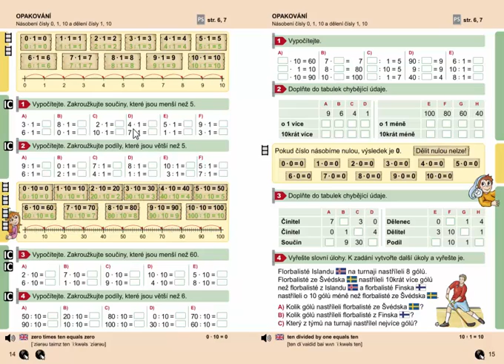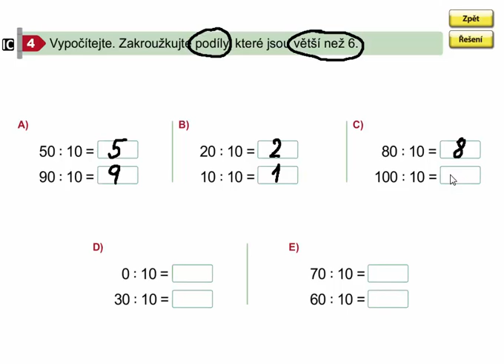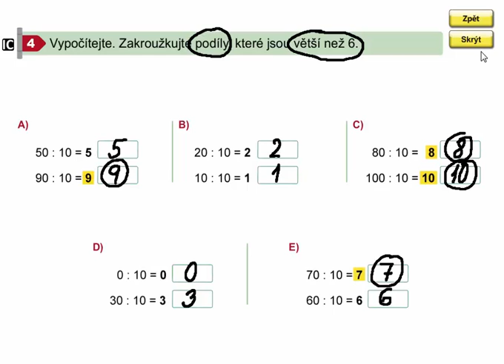Dělení číslem 10 (opakování), Matýskova matematika 7. díl, strana 14, cvičení 4